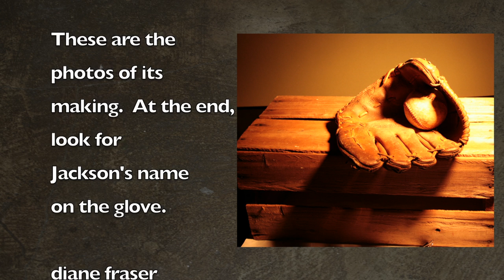Still Life Painting of "Jackson's Mit"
These are photos of a still life painting being made.